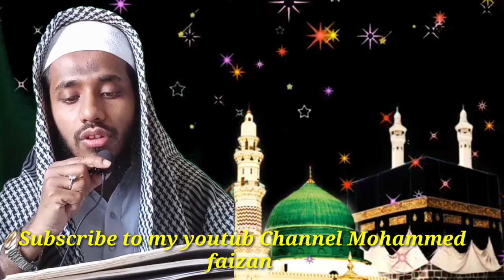Nabi sallallahu alaihi wasallam ka Mojza ; very beautiful waqiya